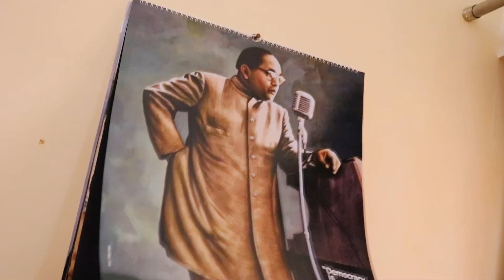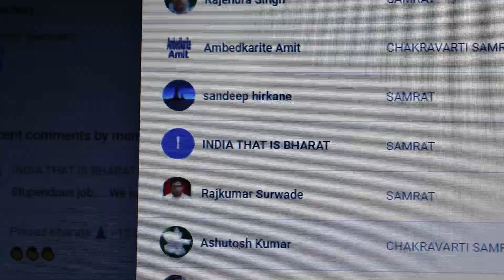सनी हमारा कस्टमर केयर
22-C Vivek Nagar, Mela Ground,